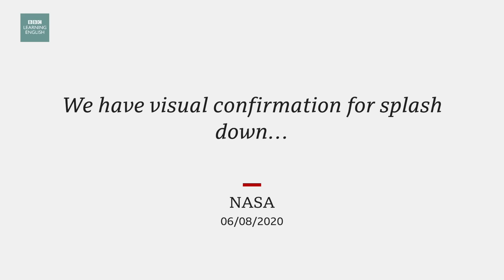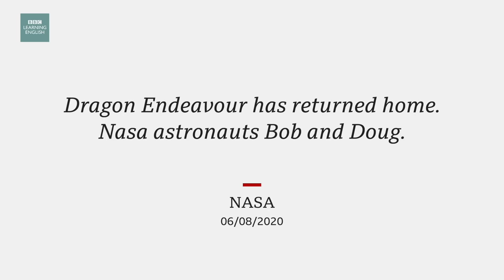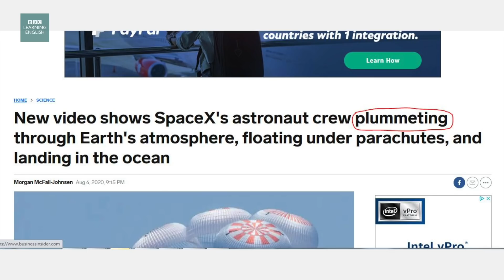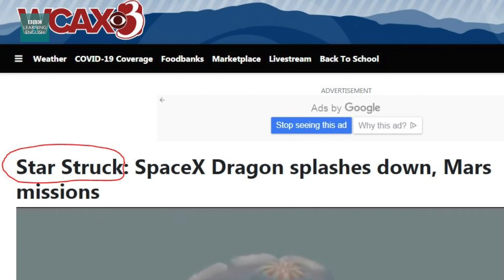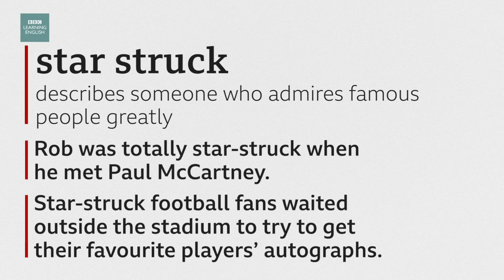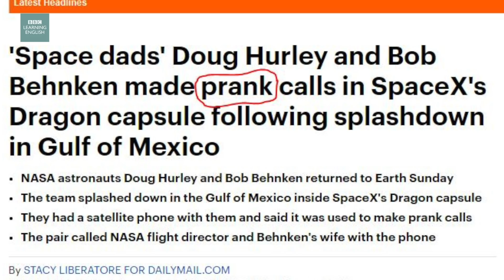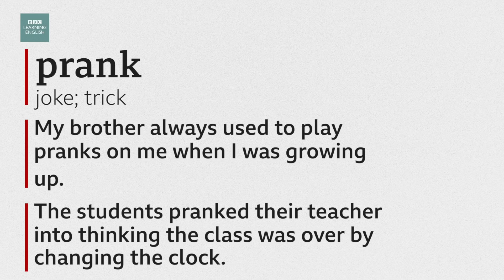SpaceX splash down: BBC News Review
Nasa astronauts have returned to Earth, but the difference with this mission is that Nasa paid a commercial company – SpaceX – for the transport into and back from space. Neil and Rob have the vocabulary you need to talk about this story.

Related programme:
Would you like to travel to space in a second-hand rocket? An American company's hoping this will be the future of space tourism

Video chapters
0:00 - Introduction
0:47 - The story
2:02- Headline 1: New video shows SpaceX's astronaut crew plummeting through Earth's atmosphere, floating under parachutes, and landing in the ocean
5:18 - Headline 2: Star Struck: SpaceX Dragon splashes down, Mars missions
8:42 - Headline 3: 'Space dads' Doug Hurley and Bob Behnken make prank calls in SpaceX's Dragon capsule following splashdown in Gulf of Mexico
11:49 - Language summary

The story
We have visual confirmation for splash down…
SpaceX copies and concurs. We see splash down and mains cut.
Dragon Endeavour has returned home. Nasa astronauts Bob and Doug.
On behalf of the SpaceX and Nasa teams, welcome back to planet Earth and thanks for flying SpaceX.

Key words and phrases:
plummeting
falling quickly and suddenly
• Our sales are plummeting – we need a new business strategy.
• Tourist numbers have plummeted due to coronavirus.

star struck
describes someone who admires famous people greatly
• Rob was totally star-struck when he met Paul McCartney.
• Star-struck football fans waited outside the stadium to try to get their favourite players’ autographs.

prank
joke; trick
• My brother always used to play pranks on me when I was growing up.
• The students pranked their teacher into thinking the class was over by changing the clock.